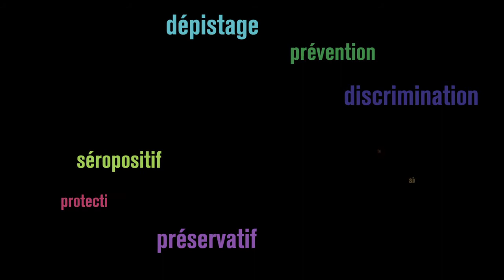Vie et Vih Auhjourd'hui: témoignage M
Témoignage anonyme en tant que maman séropositive.